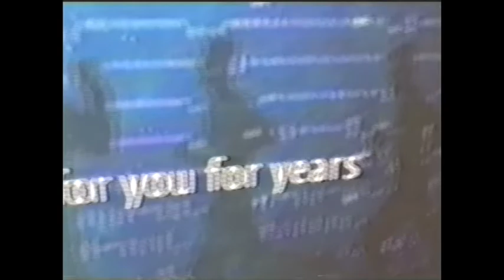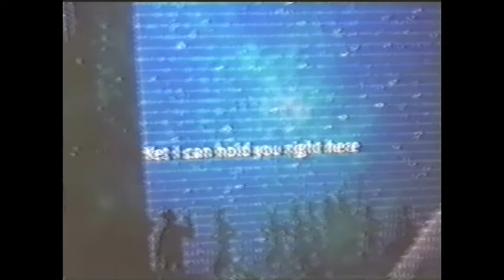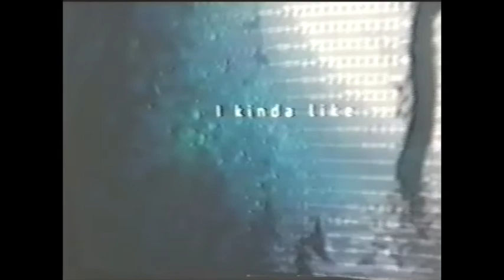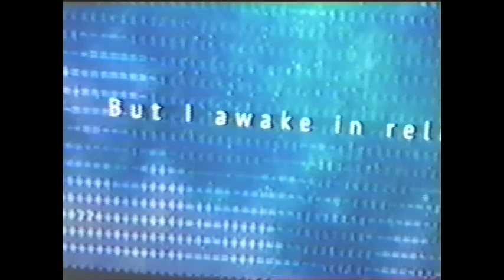BNNY RBBT - Unicorn Love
Hey guys BNNY RBBT Unicorn Love is off the BNNY computer and BNNY Celesta! Thank you to Bluey, Kyle_minecraft and all the researchers who cracked it from discord. What a wonderful strange beautiful thing.